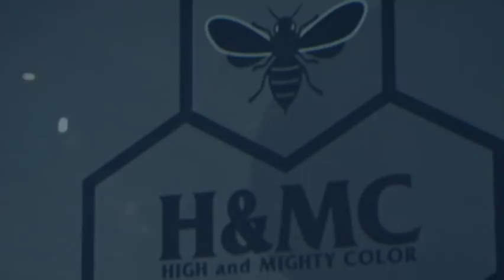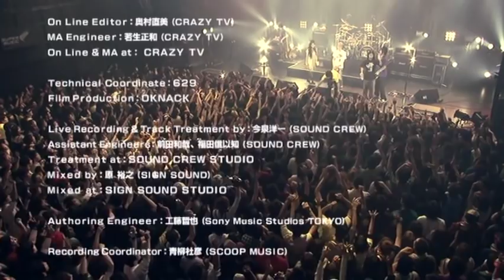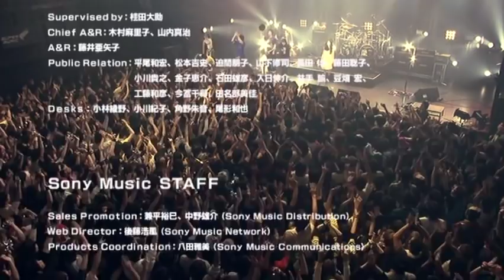HIGH and MIGHTY COLOR LIVE BEE LOUD ~ THANKS GIVING ~ [ FULL DVD - HIGH QUALITY ]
Last release with their first vocalist, Maakii. Recorded on October 18, 2008 at Akasaka BLITZ.

Tracklist:

01 - OPENING 0:00
02 - OVER 1:50
03 - for Dear... 6:34
04 - "Here I am" 10:59
-MC- 14:42
05 - Mirror 15:58
06 - Enrai ~tooku ni aru akari~ 19:58
07 - NOTICE 24:22
-MC- 28:43
08 - a shape of love 34:55
09 - Garden Of MY Heart 38:14
10 - Mekimeki 41:46
11 - HOT LIMIT 46:27
12 - Tegami 51:21
-drum solo- 56:00
13 - Haitoku no jounetsu 57:30
14 - Suiren -G∞VER- 01:02:36
15 - energy 01:10:18
16 - Remember 01:15:38
17 - change 01:20:17
18 - DIVE into YOURSELF 01:27:08
19 - Ichirin no hana 01:32:20
-ENCORE-
-MC- 01:37:50
20 - RUN☆RUN☆RUN 01:48:30
21 - Hana fukubi 01:54:08
22 - PRIDE 02:00:36